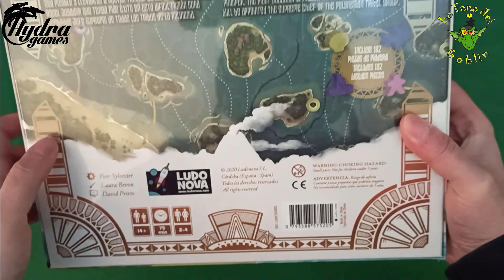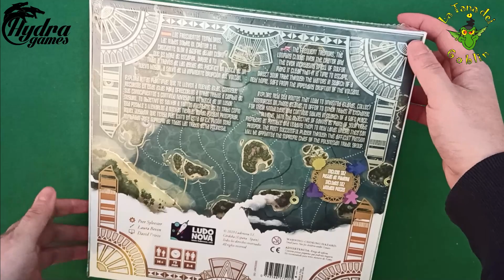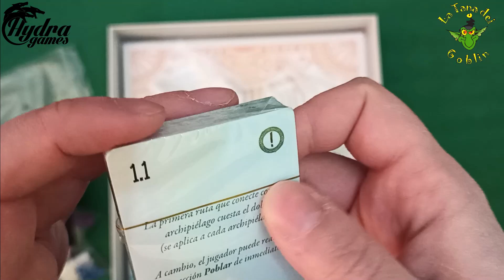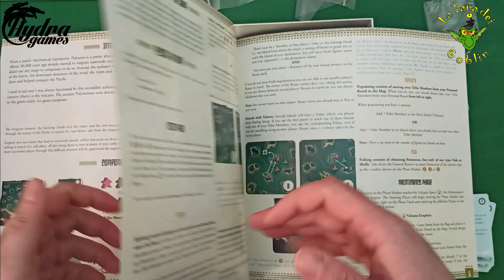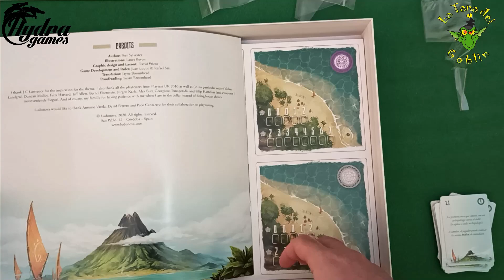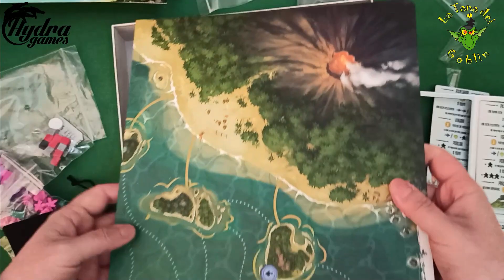Polynesia unboxing [Gli Apriscatole]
Nell'unboxing di oggi andiamo a vedere nella scatola di Polynesia, gioco del poliedrico autore Peer Sylvester edito nel 2020 da Ludonova. Il gioco dura 60-75 minuti e gira da 2 a 4 giocatori (ma è meglio se si è almeno in 3!)